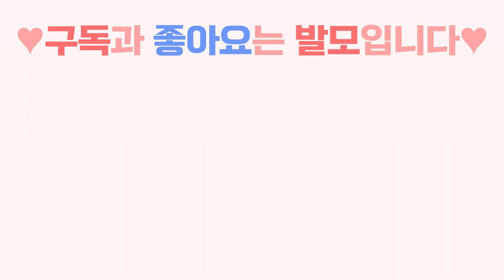(ENG) 차은우보다 박보검? | 연예인 비쥬얼 원탑 헤어라인으로 뽑았습니다 (솔직히 얼굴밖에 안 보여,,,) [헤어라인][헤어라인교정]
[헤어라인][헤어라인교정]

헤어라인과 모발이식은 뉴헤어와 함께!

모발이식 의사들이 보는 남자 연예인 헤어라인 원탑은 누구!?
(헤어라인이 의미가 있을까요ㅠㅠ)
💖💖💖너무 잘생겼어 짜릿해!💖💖💖

*사진 출처
박서준 @ 뉴스에이드
차은우 @ 스타투데이